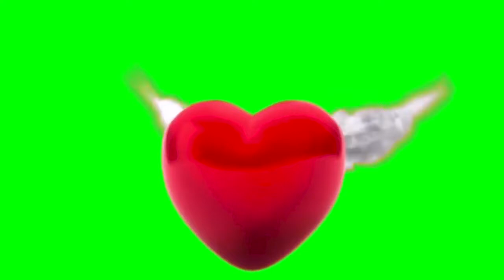green screen effects adobe premiere pro fire electric particle after fx water world royalty free